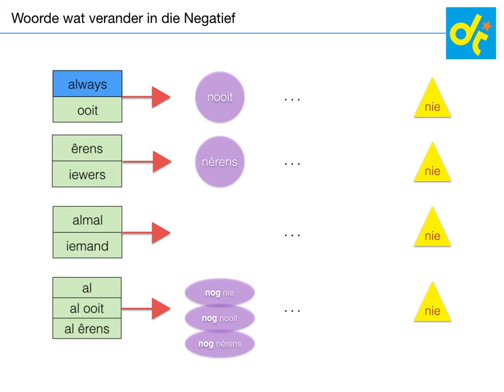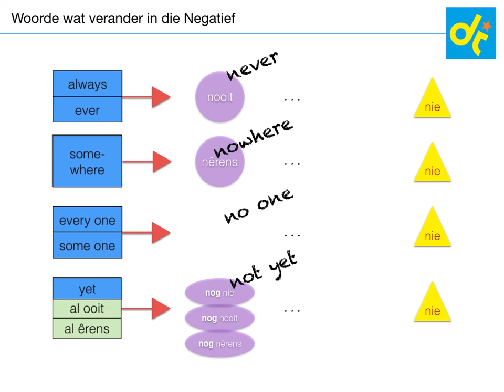Woordeskat vir Graad 7 Module 1.2